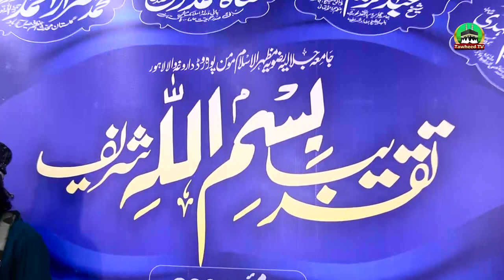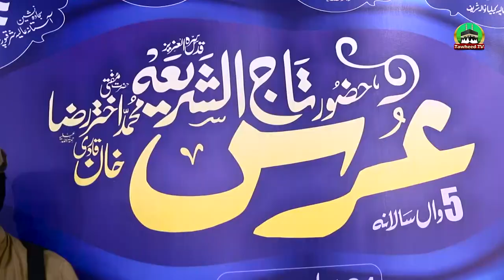5th Urs Tajushariya | Taqreeb e Bismillah | Complete Bayan | Jamia Jalalia | Dr Ashraf Asif Jalali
5th Urs Tajushariya | Taqreeb e Bismillah | Complete Bayan | Jamia Jalalia | Dr Ashraf Asif Jalali